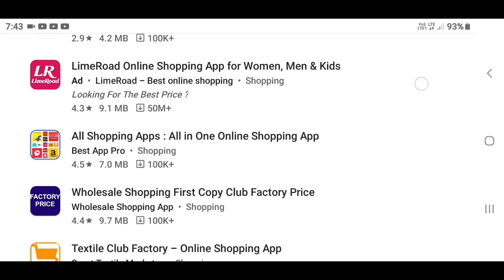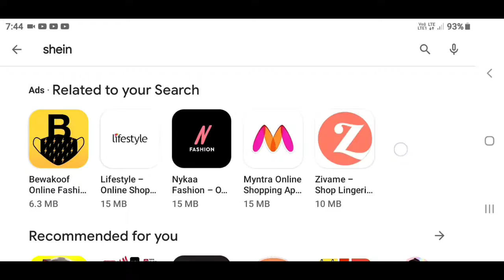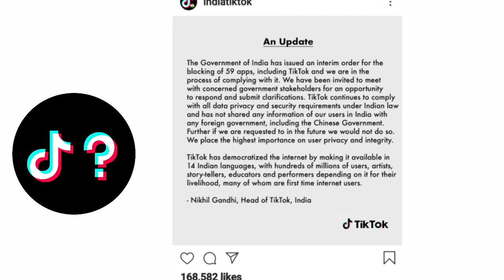क्या Banned Apps वापस आएंगे? TikTok And 58 Banned Apps Will Be Back In India || Let's do all 🔥🔥🔥